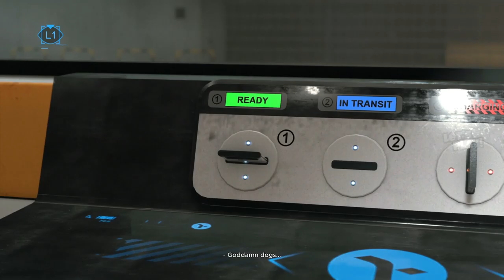Detroit Become Human | PS5 | Gameplay 15 | Spare Parts | Marcus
Let's Play : Detroit Become Human PS5 Gameplay 15 | Spare Parts | Marcus

Detroit during the year 2038, the city has been revitalized by the invention and introduction of androids into everyday life. But when androids start behaving as if they are alive, events begin to spin out of control. Step into the roles of the story’s pivotal three playable characters (Kara, Connor, and Markus), each with unique perspectives, motivations and abilities as they face their true selves and question their values. These three androids are present throughout the game as they follow through an emotional journey with choices that must be taken in order for their ultimate 'cause', which can be defined many different ways depending on the values of the player. The plot of the game deals with a variety of mature themes that explore moral ground and each player decision affects what will happen.

# Let's Play Gaming Channel

                     Benjamin Diebling
Producer    Guillaume de Fondaumière
                    Jason Stewart
                    Sophie Buhl
Writer         David Cage
                   Adam Williams
Platform    PlayStation 4
                    PlayStation 5
                    Microsoft Windows
Soundtrack   Philip Sheppard
                       Nima Fakhrara
                        John Paesano